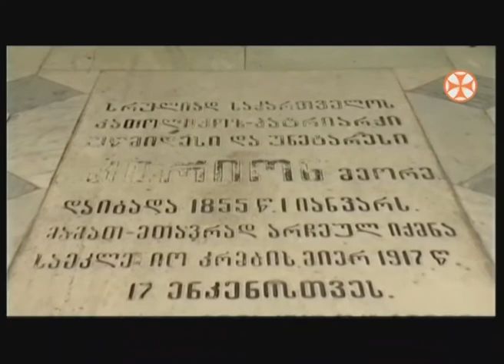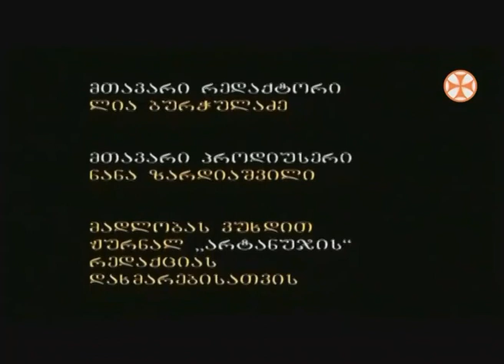კათოლიკოს პატრიარქი კირიონ მეორე - გადაცემა ისტორიანი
ავტორი და წამყვანი ზაზა აბაშიძე